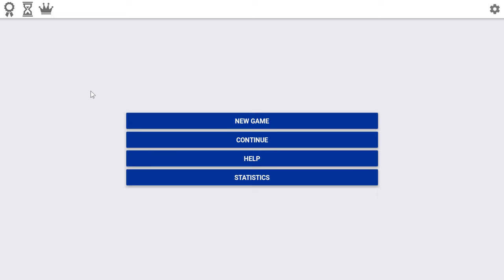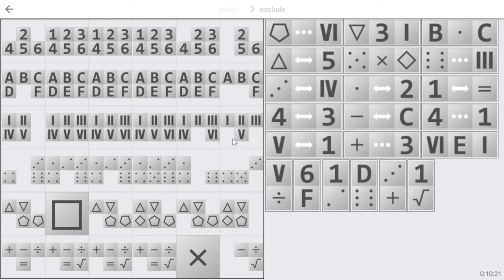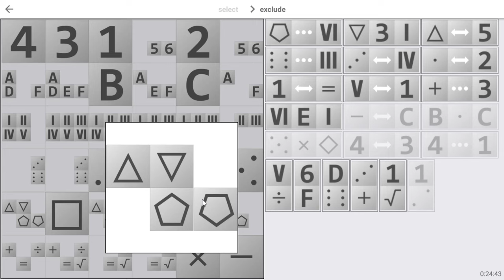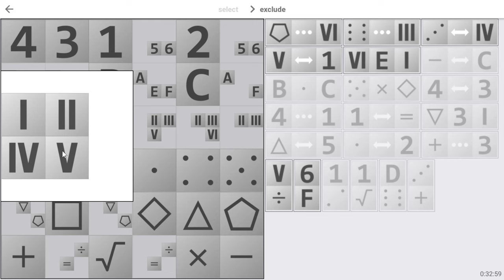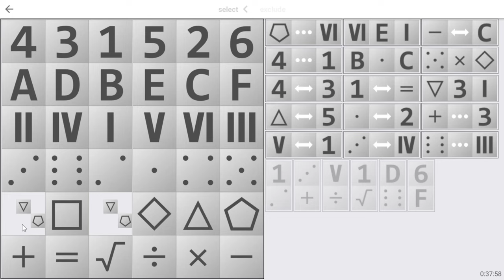Einstein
Jeu de logique